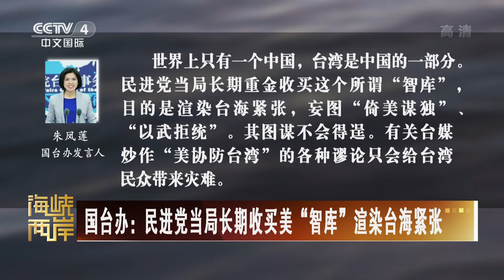國台辦：民進黨當局長期收買美“智庫”渲染台海緊張 | 記錄台灣